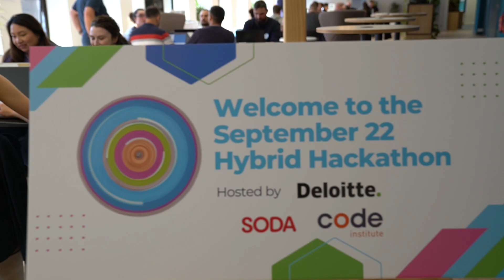Hackathons & Imposter Syndrome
At a recent Code Institute, Trust in Soda and Deloitte Hackathon, we spoke to Code Institute graduate and Hackathon Lead Anthony O'Brien about his thoughts on hackathons and how it impacts impostor syndrome.

Want to learn some code for free? Try our free 5 Day Coding Challenge